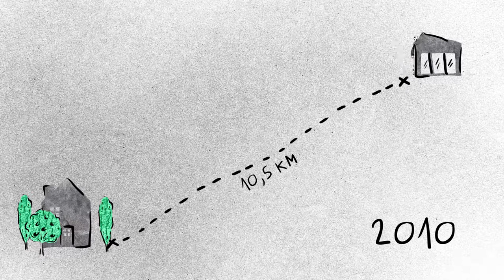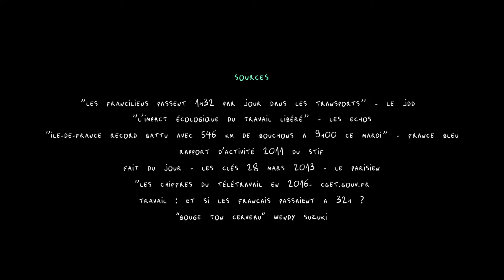Métro, boulot, auto..., un film d'Anaïs Guigue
En partenariat avec Gobelins, l’école de l’image, Balises vous propose une série de films sur l'avenir du travail.

Les étudiants ont eu pour consigne de choisir une angle, de concevoir et de réaliser une vidéo pour traiter la thématique, tout en s’assurant de la fiabilité des informations.

Dossier Balises "L'avenir du travail vu par les étudiants des Gobelins"